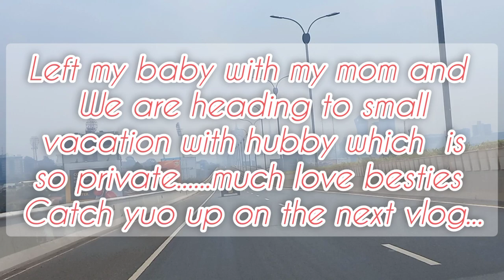Few days in my life:sweetest guacamole ever!! get ready with me// traveling//new hair am so in love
heey loves welcome to another new vlog let's spend few days together as we get ready for traveling also made some sweet guacamole that you would love to try  hope you enjoy

much love
real.